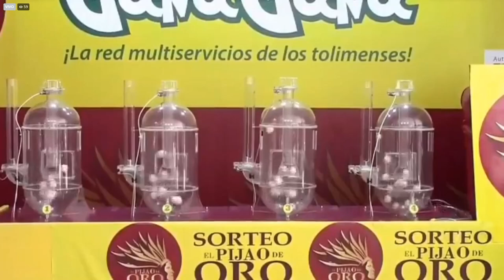Resultado EL PIJAO DE ORO del martes 07 de diciembre del 2021 ✅🥇🔥💰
Hola buenas tardes, te presentamos los resultados de las loterías y chances en Colombia, vamos con el Resultados del Chance Pijao de Oro del martes 07 de diciembre de 2021.